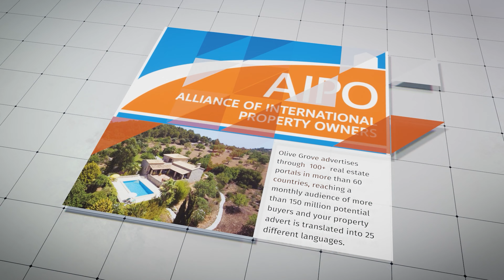Olive Grove Estates - Caudete House - Reference: OCG-56364213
109,995€
House under 'State Housing Plan' in Caudete

This property is a testament to the perfect balance of comfort and style. Every corner has a sense of neatness and tidiness, creating an inviting atmosphere for residents and guests alike.

Situated on the edge of town, this residence offers the luxury of peace and quiet, providing a retreat from the hustle and bustle while remaining conveniently close to essential amenities. If you're seeking a home where attention to detail, modern comforts, and a peaceful setting converge, this property is a must-see. Embrace the lifestyle you deserve in this meticulously kept home. Experience spacious living with four thoughtfully designed bedrooms, offering comfort and versatility for your lifestyle needs. Enjoy the convenience of two well-appointed bathrooms, adding a touch of luxury to your daily routine. Enjoy the warmth of gas heating on chilly evenings and stay cool during the warmer months with air conditioning, ensuring a comfortable ambiance year-round. The recently renovated façade enhances the property's curb appeal, presenting a modern and attractive exterior.

Access Conditions for Subsidized Housing:

To be eligible for this property under the State Housing Plan, the following conditions must be met:

Legal Age: Prospective residents must be of legal age.

No Previous Subsidized Housing:

Individuals who have not received any other subsidized housing in Spain before are eligible.

No Ownership of Property: Applicants must not own any other property.

Registration as an Applicant: Prospective residents must be registered as applicants for subsidized housing in their Autonomous Community.

Intended Habitation: The property must serve as the owner's habitual residence, and the owner may not sell or rent it to third parties.

Income Criteria: The total income of the family unit must be lower than the minimum necessary to purchase a free dwelling.

Note: These conditions are in accordance with the general requirements established by the State Housing Plan. Additionally, specific conditions set by the Autonomous Community may apply.